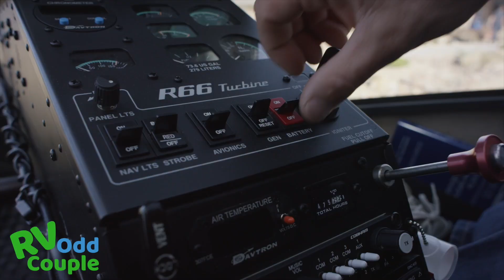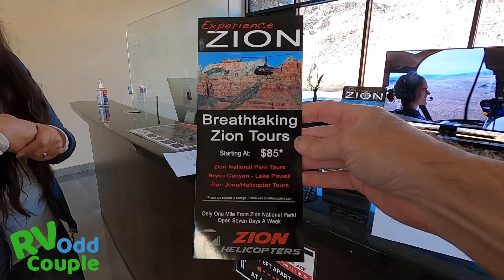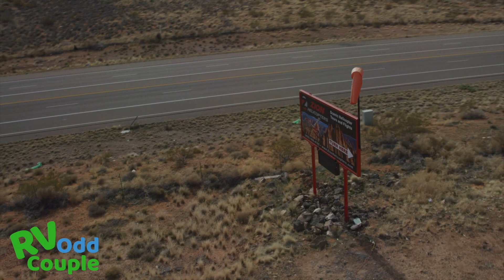Helicopter Ride Over Zion National Park, An RV Living Adventure…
The RV Odd Couple take their full time RV living adventure to a new level with a Helicopter Tour of Zion National Park in 4K!  Having never experienced a helicopter ride before, this video shares helicopter tour tips and rare footage of Zion National Park in Utah.

→Save 10% on your Helicopter Tour though Zion Helicopters by mentioning this video and letting them know you’re a member of the RV Odd Squad!

✅ Credits
Behind the Scenes Access & Some Arial Footage Courtesy of Zion Helicopters
Music, UP! By Marshall Usinger on Audioblocks
Music, Clear Sky by Jeppe Sorensen on Audioblocks